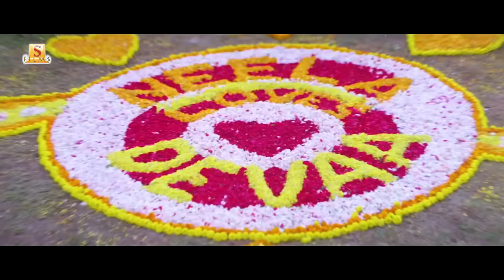Ki Kore Je Prem Hoe | Deva | Prosenjit C | Arpita C | Kumar Sanu | Sadhana Sargam | Bappi Lahiri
Song : Ki Kore Je Prem Hoe
Singer : Kumar Sanu & Sadhana Sargam
Lyrics : Priyo Chattopadhyay

🎬 Credits :

Film : Deva
Director : Sujit Guha
Starring : Prosenjit Chatterjee, Arpita Chatterjee, Victor Banerjee & others
Editor : Swapan Guha
Dop : V Prabhakar
Screenplay : AR Murugadoss
Presenter : Nispal Singh
Producer : Surinder Films Pvt. Ltd.